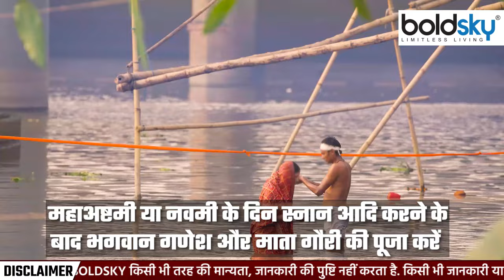Chaitra Navratri Kanya Pujan Vidhi 2024: चैत्र नवरात्रि अष्टमी नवमी कन्या पूजन विधि | Boldsky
Navratri 2024 Kanya Pujan Kaise Kare: चैत्र नवरात्रि की शुरुआत 09 अप्रैल, 2024 मंगलवार के दिन से हो चुकी है. वहीं, इसका समापन 17 अप्रैल को होने जा रहा है. नवरात्रि की अवधि में 9 दिनों में मां दुर्गा के अलग-अलग स्वरूपों की पूजा-अर्चना की जाती है. इन नौ दिनों में से अष्टमी और नवमी तिथि को सबसे खास माना जाता है. ऐसे में आइए जानते हैं, अष्टमी और नवमी तिथि पर कन्या पूजन कैसे करें.

Navratri 2024 Kanya Pujan Kaise Kare: Chaitra Navratri has started from Tuesday, April 9, 2024. At the same time, it is going to end on 17th April. During the period of Navratri, different forms of Goddess Durga are worshiped for 9 days. Of these nine days, Ashtami and Navami Tithi are considered the most special. In such a situation, let us know how to worship Kanya on Ashtami and Navami Tithi.